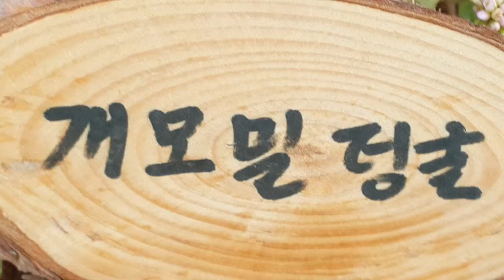창경궁 대온실 개모밀덩굴 20160409토